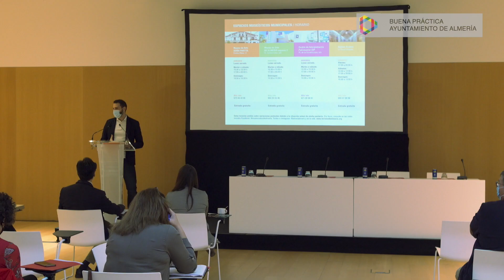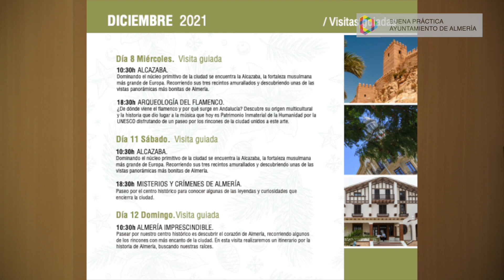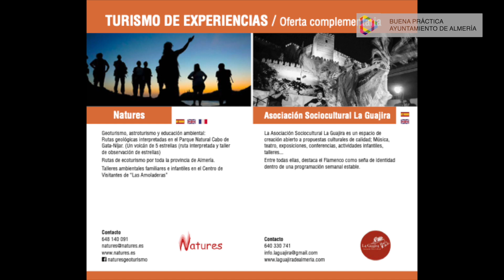Buena práctica vinculada con el Patrimonio Cultural - Ayuntamiento de Almería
Jose Manuel Navarro Pérez, Técnico en promoción turística. Torreón San Miguel de Cabo de Gata